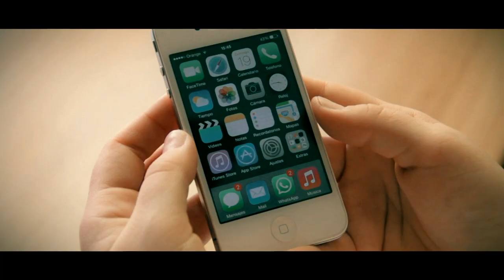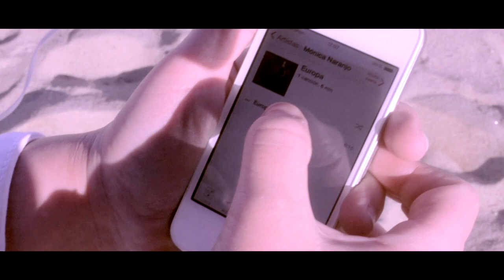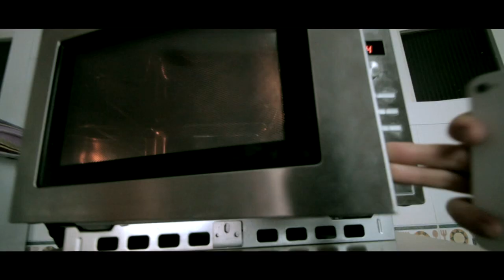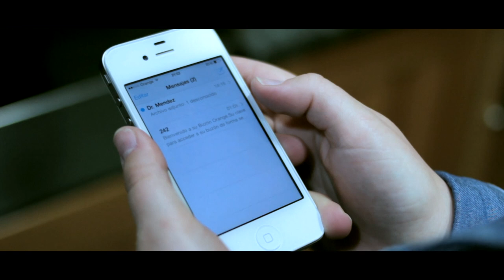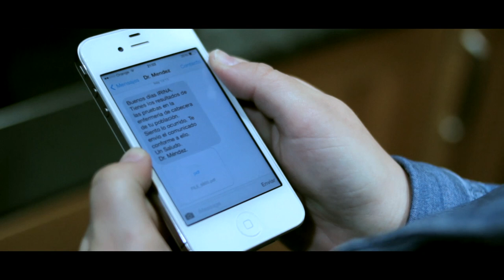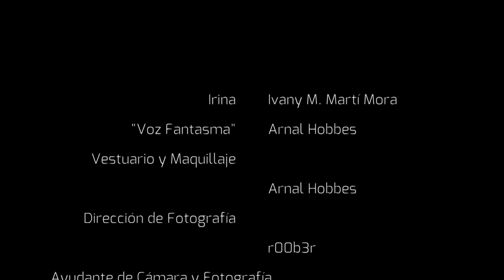Quimera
Mi primer corto de carácter semi profesional. Con la participación y colaboración de TakeOff Photography. "Quimera" narra el desenlace de la historia de Irina (Ivany Martí Mora) que al enterarse de una inoportuna noticia, decide pasar una noche despreocupada hasta el punto de que pierde el conocimiento. Al cabo de unos días, ella recuerda estos hechos como si fueran un sueño...
Con la dedicación del tema "Europa" de Mónica Naranjo.

Realizado en la primavera del 2017.